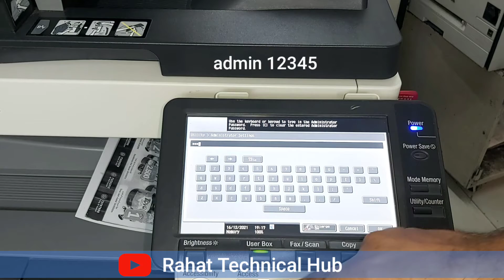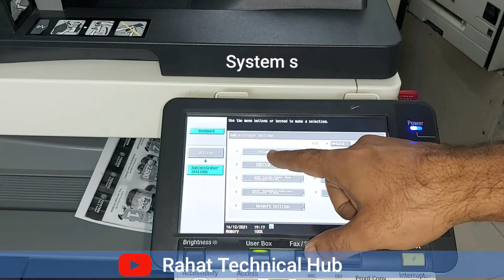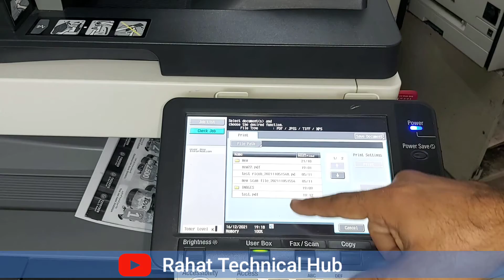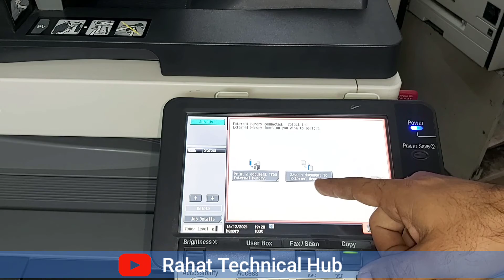How to Enable Scan To USB in Konica Minolta Bizhub 363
Konica Minolta bizhub 363 scan to USB and Print from USB not working and the icon not showing in Display How to Enable this option from admin Setting its very Easy I am.showing step by step.